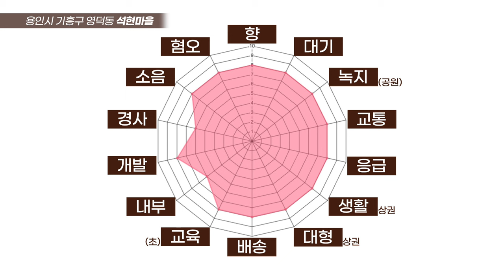'대박... 여기 어디야?' 우리가 알던 용인이 아니네요! (마을답사 151)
주소: 용인시 기흥구 영덕동 (황소별자리공원)